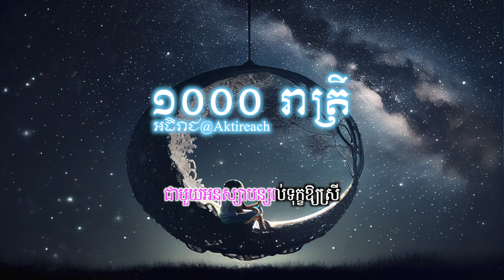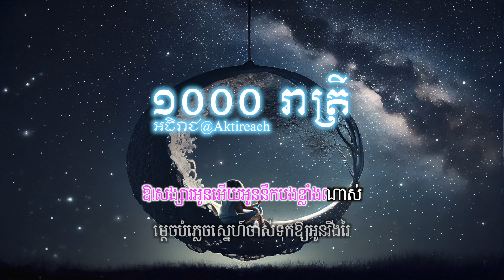1000 reatrey (karaoke) | 1000 រាត្រី ភ្លេងសុទ្ធ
1000 reatrey (karaoke) | 1000 រាត្រី ភ្លេងសុទ្ធ
In this video, I've used Davit Composer's instrumental yet transposed it into the key of Ab Major to make it suitable for female vocalist.  Enjoy!